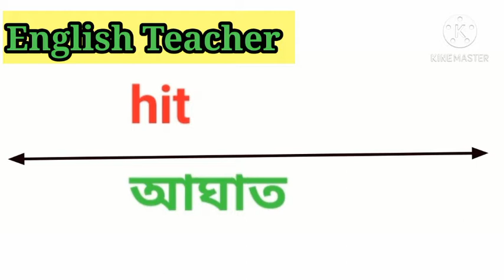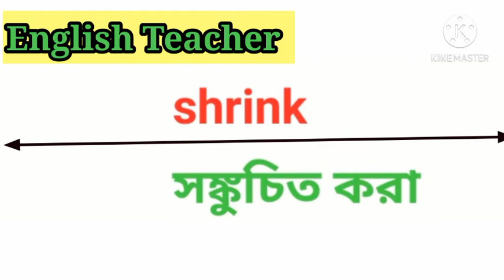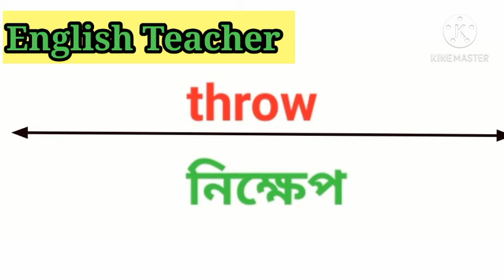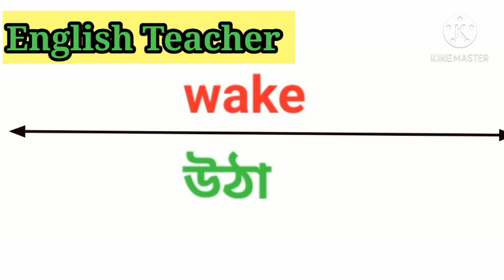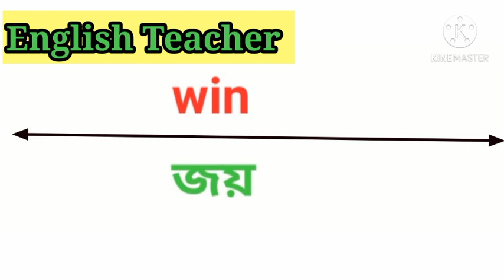daily use short sentences practice and learning ।দৈনিক ব্যবহার ছোট বাক্য অনুশীলন এবং শেখার,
This video daily use short sentences practice and learning
দৈনিক ব্যবহার ছোট বাক্য অনুশীলন এবং শেখার
 use short sentences practice and learning ।

simple english sentences for students,